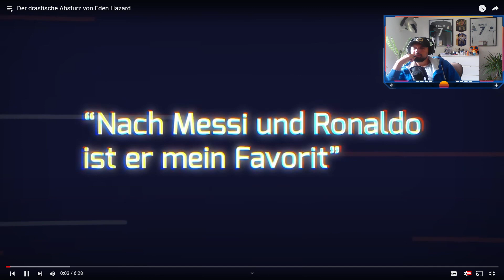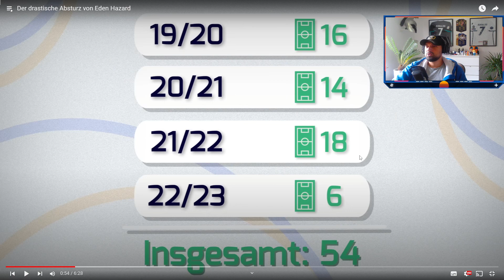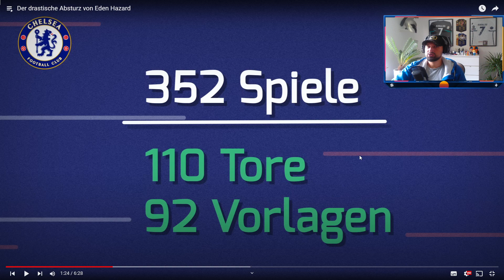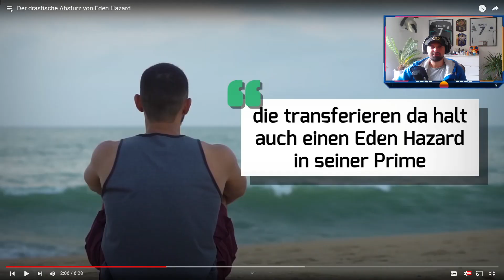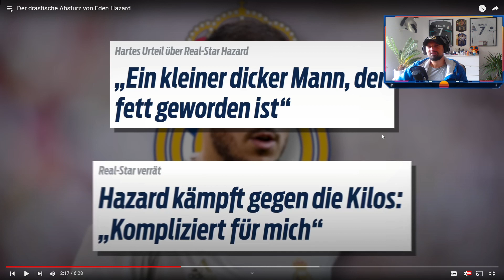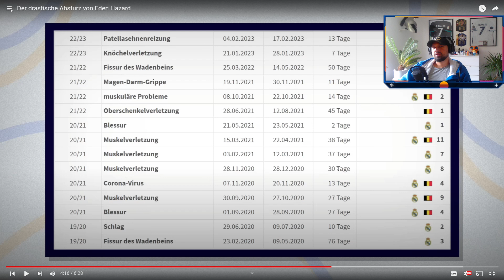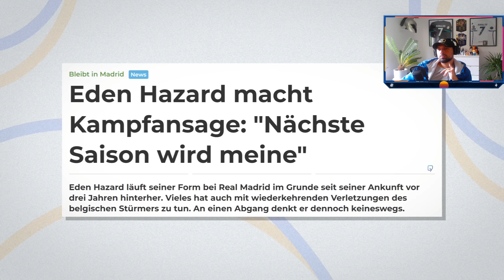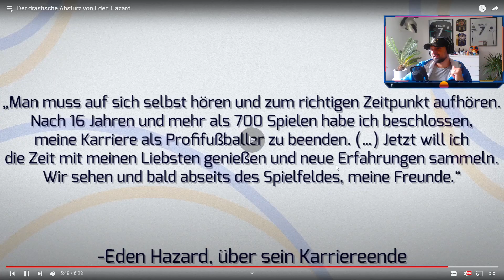Der drastische Absturz von Eden Hazard | KubaKaribik reagiert!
In diesem Video beschäftigen wir uns mit dem drastischen Karriereende von Eden Hazard. Einmal gefeiert als einer der besten Flügelspieler der Welt, schien seine Zeit bei Real Madrid voller Versprechen zu sein. Doch nach seinem Wechsel 2019 zu den Königlichen konnte er die hohen Erwartungen nicht erfüllen. Im Jahr 2023 endete schließlich sein Vertrag und er trat überraschend zurück. Aber was führte zu diesem unerwarteten Absturz? Wir blicken zurück auf seine herausragenden Momente, die schwierigen Zeiten bei Real und die Gründe für sein plötzliches Karriereende.

- Twitch - Für Live-Streams und Diskussionen rund um den Fußball.
- Instagram - Mein Alltag und mehr.

Eure Unterstützung treibt mich an, weiterhin solch tiefgründige Inhalte zu produzieren.